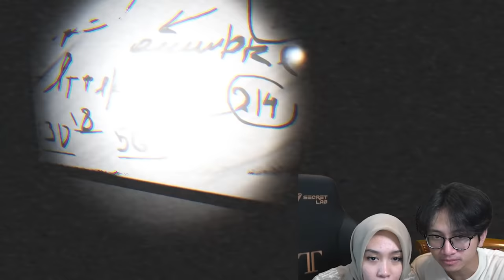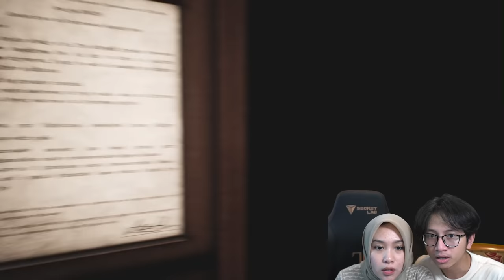PASUTRIGAMING MAEN HORROR BARENG BINI ! - Leenie Boog Part 1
hahaha ini dia yang kalian tunggu-tunggu, maen game horror bareng @ShadiraFirdausi !